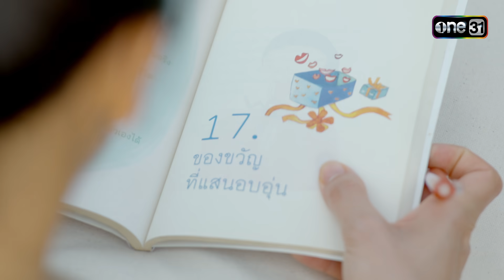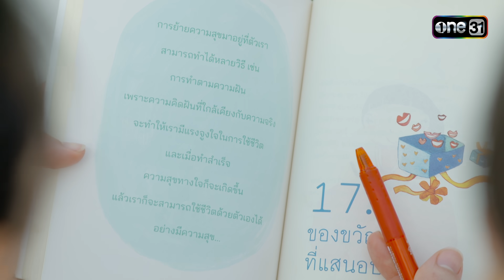พนมนาคา | Ep.17 (2/5) | 30 ต.ค. 66 | one31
ติดตามชม พนมนาคา ทุกวันจันทร์-อังคาร เวลา 20:30 น.
📍 ดูสดพร้อมกันทาง ช่องวัน31 และดูสดออนไลน์ทางแอป

👉🏼 รับชมย้อนหลังที่แรกทาง Netflix เวลา 23:45 น.
“พนมนาคา” ละครฟอร์มยักษ์เรื่องใหม่จากช่องวัน 31 จากดินแดนศักดิ์สิทธิ์ที่มากด้วยศรัทธา สู่การเกิดปรากฏการณ์เหนือธรรมชาติเกี่ยวกับ “พญานาค” ที่รอให้ผู้ชมได้มาพิสูจน์กับคำกล่าวที่ว่า “สิ่งที่ไม่เห็น ไม่ใช่ไม่มี” ด้วยตาคุณเอง

เอเชีย (กรีน) หมอกุมารเวช ที่ได้เข้ามารักษาโรคเกล็ดงูให้เด็กในหมู่บ้านพนมนาคา จนพบเจอกับอันตราย แต่ก็ได้รับความช่วยเหลือจาก อนันตชัย (ตรี) พญานาคผู้คุ้มครองพนมนาคา

เพราะเมื่อพันปีที่แล้ว เธอคือ อนัญชลี คนรักของอนันตชัย แต่เธอถูก อเนกชาติ (เพชร) พญานาคผู้น้องของอนันตชัย ที่มีความอิจฉา และอยากครอบครองอนัญชลี เพื่อหวังขึ้นนาคาธิบดีผู้เป็นใหญ่ในหมู่พญานาค ความริษยาครั้งนี้ นำมาซึ่งเรื่องราวมากมาย ที่ผูกพันไปถึงปัจจุบันชาติ จนทำให้เอเชียต้องเจอกับเรื่องราวแปลกประหลาด ที่ยากจะหาคำตอบ

รอชมความลี้ลับของ “พญานาค” ที่รอการหาคำตอบของเรื่องราวความเชื่อและความลี้ลับ “ตำนานพญานาค” ไปพร้อมๆ กัน ในละครพนมนาคา ทางช่องวัน 31 และ Netflix